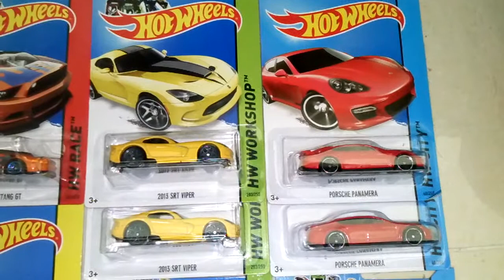2014-1-17 Hotwheels 2014